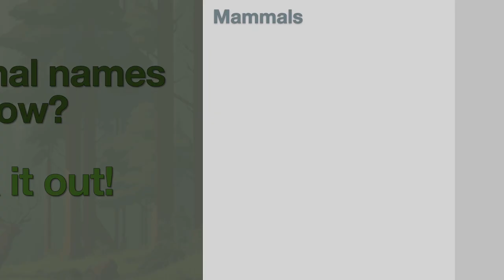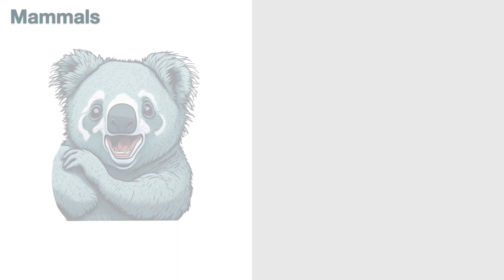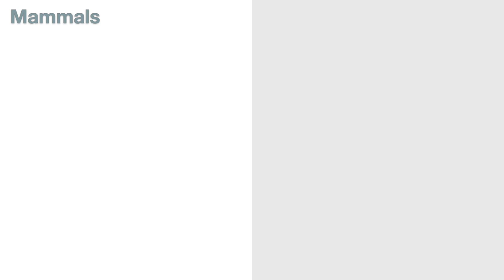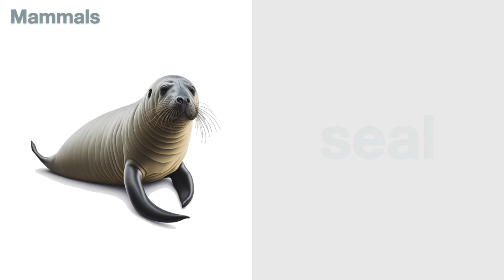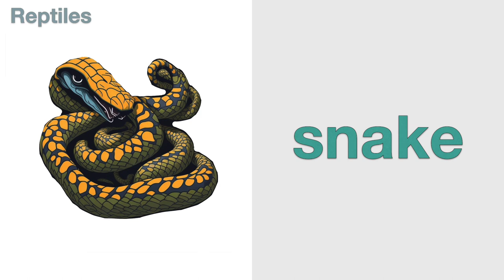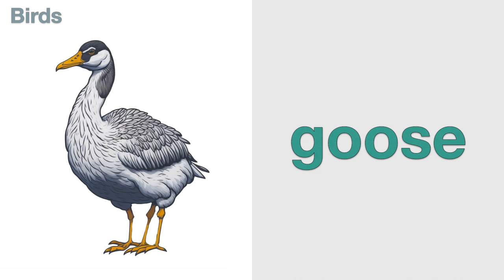English vocabulary | Animal names in English | Talking flash cards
Do you know many animal names in English?
I have compiled a list of 60 different animals that you can learn about.
Check out this video to learn the names and sounds of each animal.